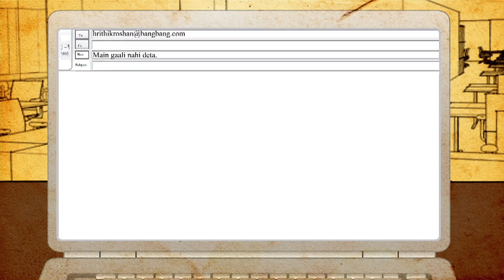Chandrakant Chitnis Ke Email Sun Le - Bang Bang Zamana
Watch Chandrakant Chitnis write an email to Hrithik Roshan.